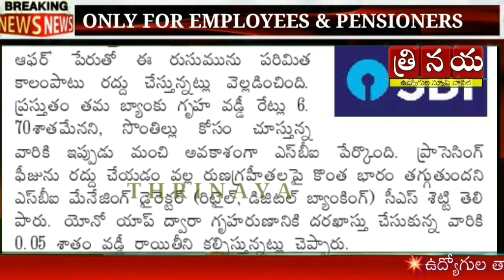గృహ రుణ గ్రహీతలకు బిగ్ ఆఫర్ ప్రకటించిన SBI ||Good News to Customers seeking home loans & Home Buyers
👆👆♦️♦️♦️ త్రినయ చానల్ ...

👇*Group* 10.

👇*Group* 9..

👇*Group* 8...

👇Group 7...

👇Group 5...

👇Group 6...
👇Group 7...

SBI waives home loan processing fee till Aug 31

The SBI will not levy processing fee on home loans, under a limited period offer, till August 31.
Customers seeking home loans stood to gain 0.40% processing fee, the country’s largest lender said, announcing launch of Monsoon Dhamaka Offer. Managing Director C.S. Setty said the waiver, for prospective home loan customers, will facilitate and encourage home buyers to take decision with ease.